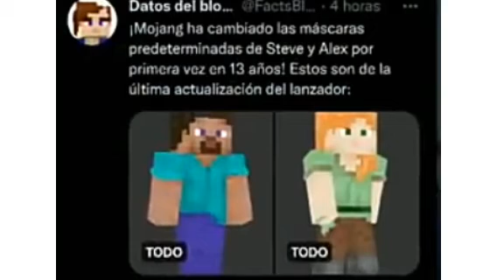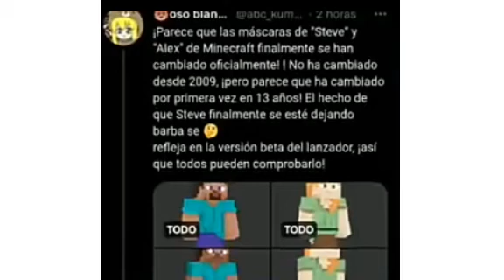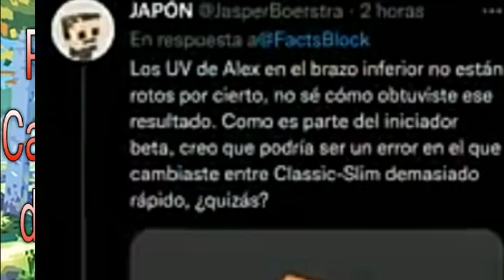🎮Por esta razón Cambiaron la Skin de Steve y Alex🎮